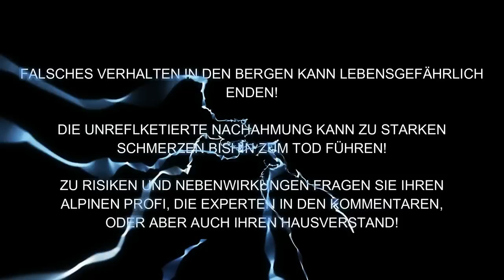Keinen Schritt weiter! Spielmann 3.027m und die Rache der Racherin | Alpine Momente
Auf euren Wunsch haben wir die Bergtour auf den Spielmann vom Glocknerhaus aus im Nationalpark Hohe Tauern gemacht. Außerdem siehst du, wie man die Entscheidung fällt, einem Gewitter zu entkommen

Beschreibung: Die Bergtour auf den Spielmann vom Glocknerhaus bietet viel: wunderbare Ausblicke auf den Großglockner, auf den Freiwandgrat, in die Glocknergruppe, von der Scharte dann in den gesamten Nationalpark Hohe Tauern und ein abwechslungsreiches wunderschönes Gelände. Die Landschaft ist herrlich. Auf euren Wunsch haben Markus und ich die Tour vom Glocknerhaus aus gemacht. Außerdem seht ihr im Video, wie wir rechtzeitig den Rückzug vor einer Gewitterfront angetreten sind. Es wurde zwar zwischenzeitlich noch einmal schöner, dafür kam dann am Nachmittag das Gewitter mit voller Kraft.

RUCKSÄCKE:
25L Kletterrucksack
32L Rucksack
45L Hochtourenrucksack

HELME:
Klettern / alpines Bergsteigen

9,1mm Einfachseil 60m